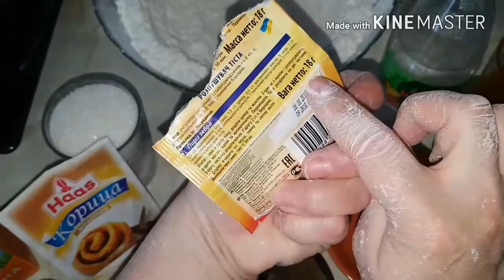Рогалики с корицей на ряженке, цыганка готовит. Gipsy cuisine.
Тесто:
мука - 3,5 стакана (560 грамм)
ряженка - 1 стакан (или кефир) (стакан 250 граммовый)
сахар - 2 ст ложки
разрыхлитель теста - 18 грамм (или соду - 1ч ложка )
уксус 9% - 1 ст ложка
масло растительное - 100 грамм ( 0,5 стакана)
ванилин - 1,5 грамм

Начинка:
корица - 10 грамм (1 ст ложка)
сахар - 200 грамм ( неполный стакан)